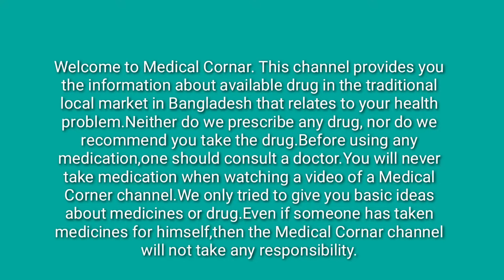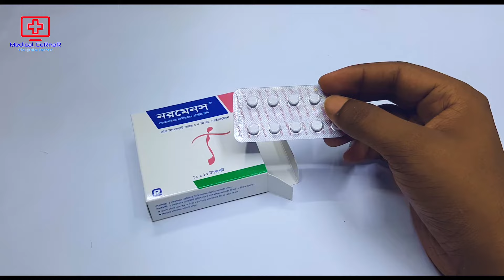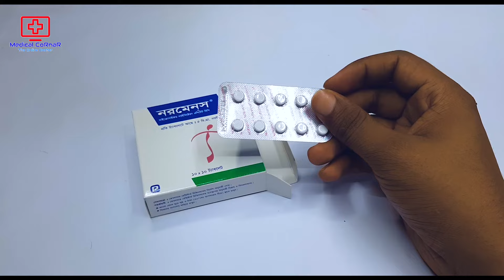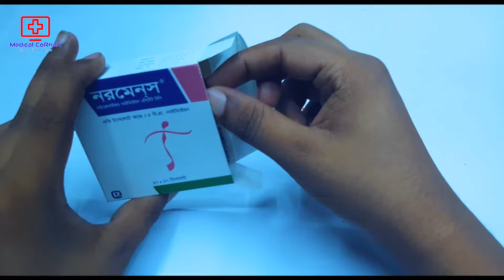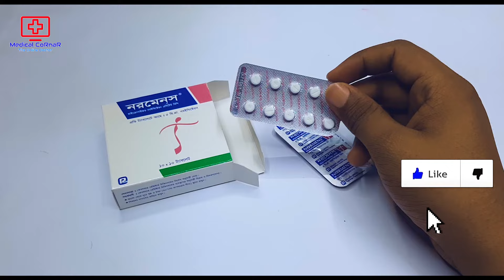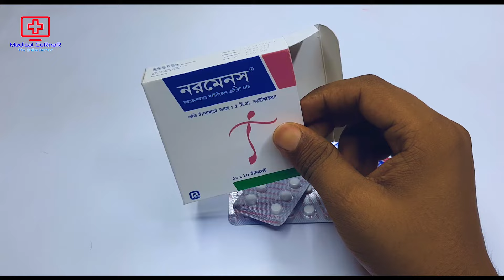Normens (নরমেনস) 5mg Tablet | নরমেনস ঔষধ কি মাসিক বন্ধ করে? এটা খাওয়ার নিয়ম কি? | Renata Limited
This video, I have shown how to eat (Normens) and what it does.I hope you have got a basic idea about (Normens) through this video.

এই ভিডিওতে আমি দেখিয়েছি কীভাবে (নরমেনস) খাবেন এবং এটি কি কাজ করে।আশা করি ভিডিওটির মাধ্যমে আপনারা (নরমেনস) সর্ম্পকে একটি ব্যাসিক ধারনা পেয়েছেন।
Video Sections:
0:00 - Introduction
1:16 - Details
1:28 - Unboxing
2:22 - Rules of use
4:06 - Side Affect & Warnings
4:27 - Pregnancy Time & Price